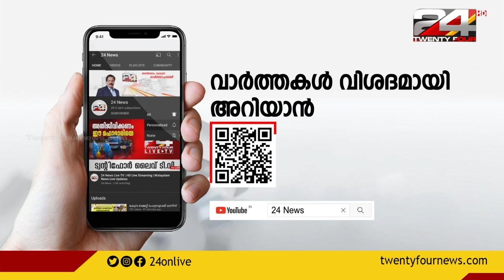കണ്ണൂരിൽ പ്ലസ് ടു വിദ്യാർത്ഥി ആത്മഹത്യ ചെയ്ത നിലയിൽ